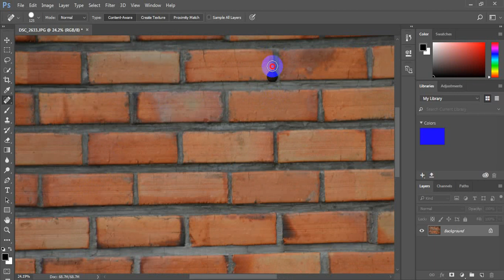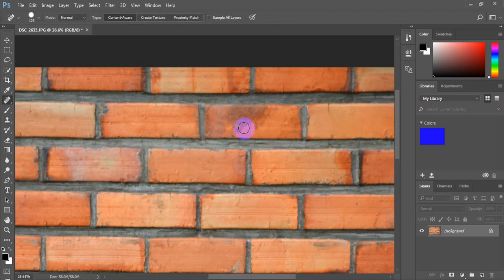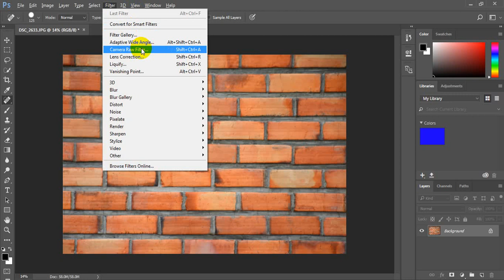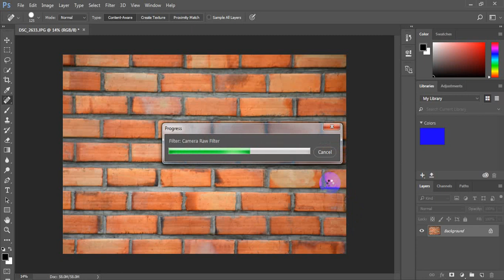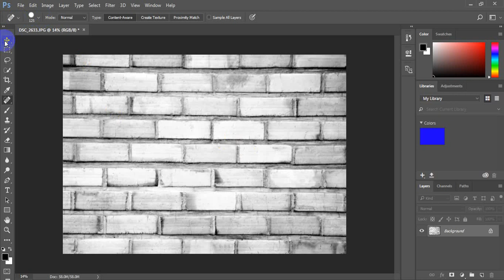EP.26 การปรับภาพสีเป็นขาวดำ การปรับแสงภาพ และลบจุดที่ไม่ต้องการออกจากภาพ